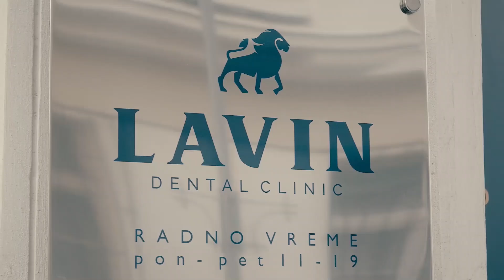Dževad Baltić nakon osvajanja zlatne medalje na Nacionalnom ADCC prvenstvu Srbije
Poslušajte intervju sa Dževadom Baltićem nakon osvajanja zlatne medalje na prvom Nacionalnom ADCC prvenstvu Srbije.

triangletv